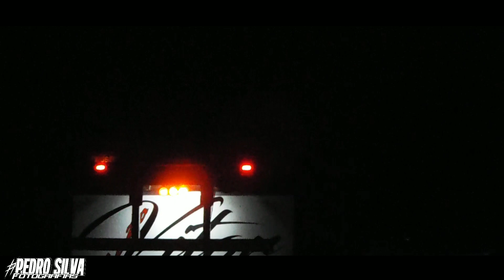E aqui começa todos nossos sonhos!